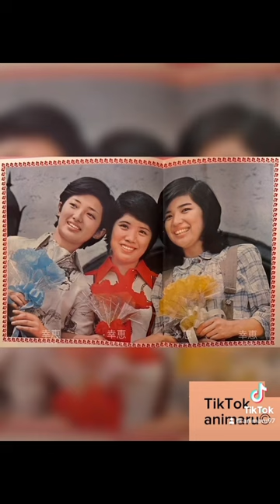雑誌切り抜き懐かしい